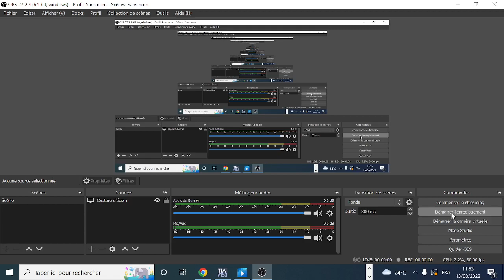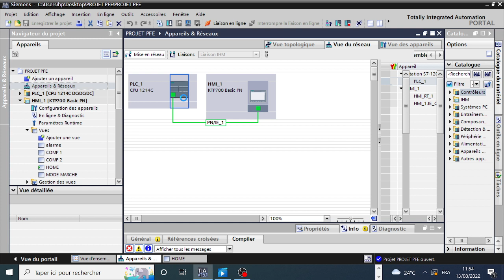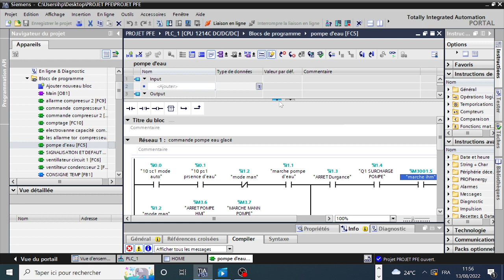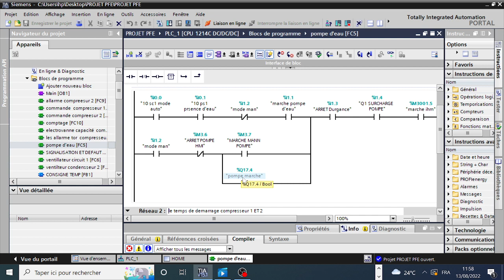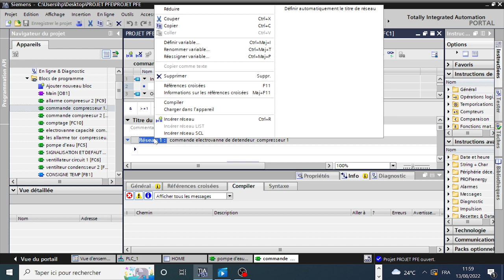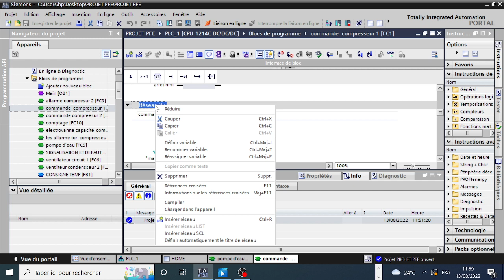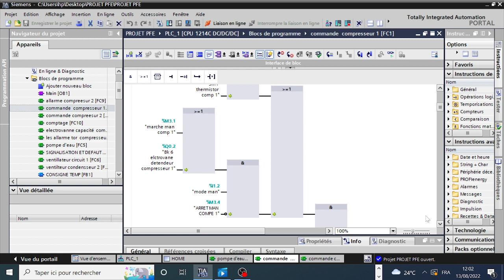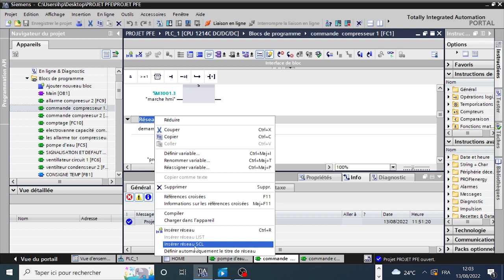partie 2 : programme refroidisseur d'eau glacée بالدراجة اجي تستفد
شرح جد بسيط ومفهوم  دعواتكم تكفي
 partie 1